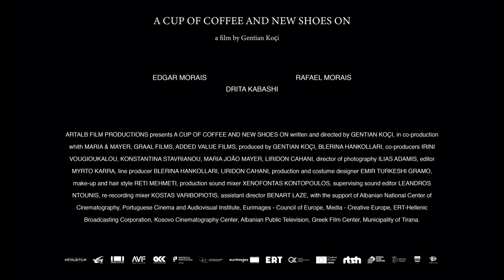A cup of coffee and new shoes on (Trailer)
Os actores Rafael e Edgar Morais são os protagonistas do filme A cup of coffee and new shoes on, uma co-produção cinematográfica entre Albânia e Portugal, apresentado em estreia mundial, no dia 21 de novembro, no Tallinn Black Nights Film Festival.

Ainda sem data de estreia nacional, está previsto chegar às salas portuguesas em 2023.